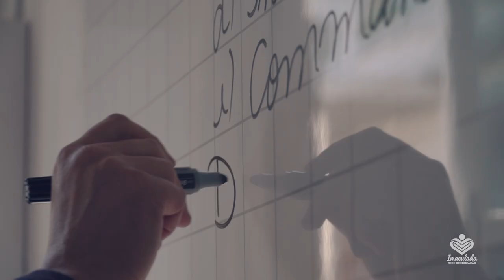Nosso coração tem a força dos valores cristãos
Nós, da Imaculada Rede de Educação, queremos formar adultos com valores cristãos, conscientes e com autonomia para tomar suas próprias decisões. Venha fazer parte desta grande família! ❤️💙